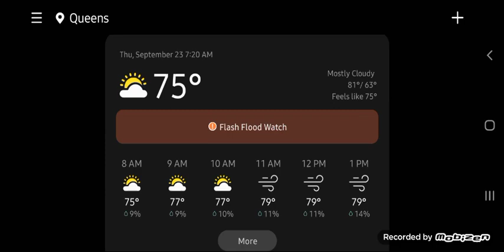Bad news guys i'm in the flash flood watch so that means later it's gonna rain